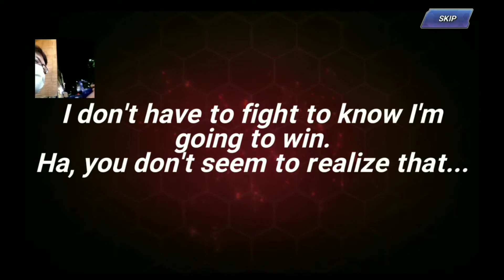Gacha Kof all star pass 40 days in the king of fighters all star !!!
Hi friends. Kali ini gue mau coba gacha kof all star pass. Mudah2an aja bs dpt bagus jgn ampas2 bgt dah hahaha. Anyway gmn gacha kalian? Cerita2 dong di comment. Good luck friends